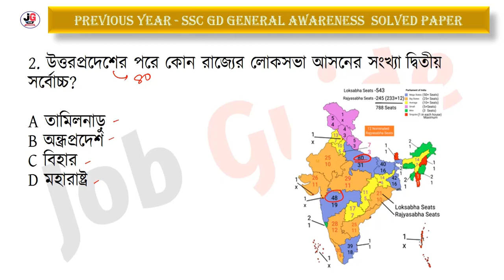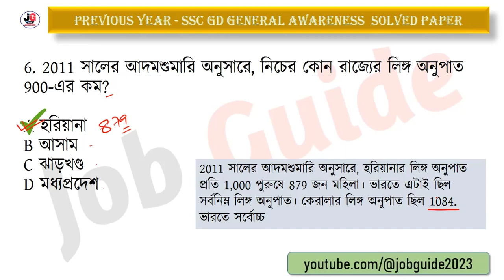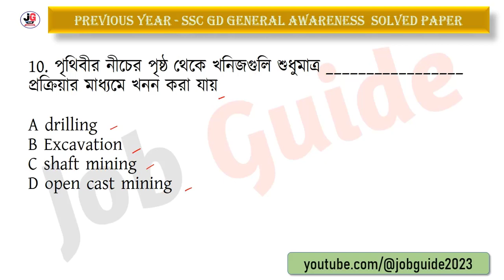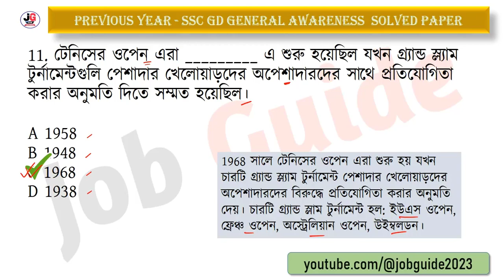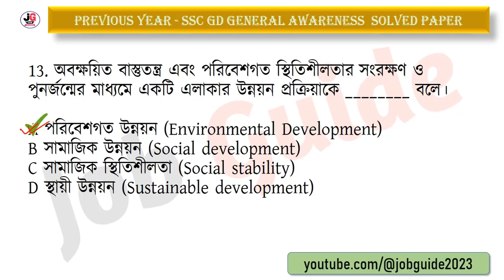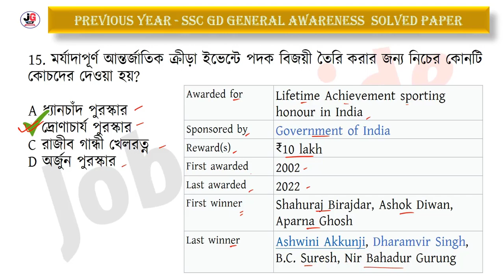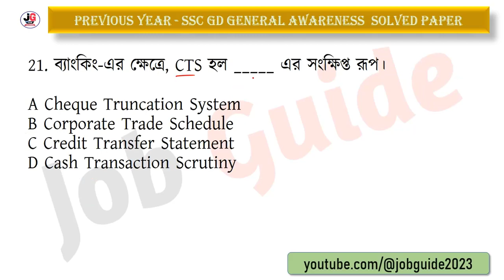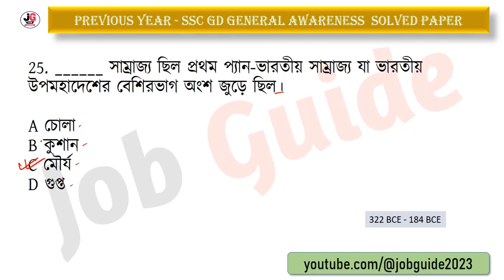SSC GD স্পেশ্যাল জিকে ক্লাস - 12 | SSC GD 2021 Gk সমাধান | Ssc GD General Awareness PYQs in Bengali